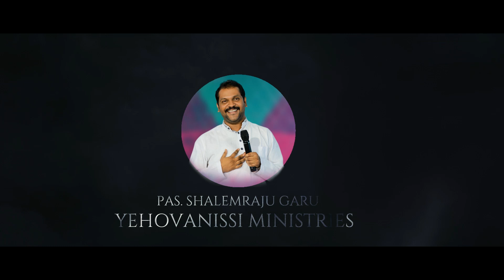Shalem Raju Garu 11 10 2024